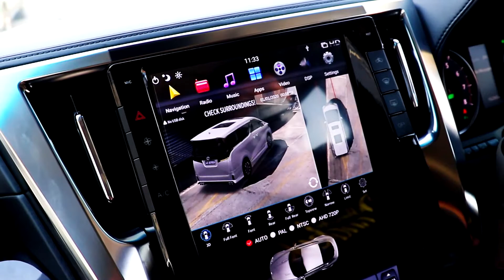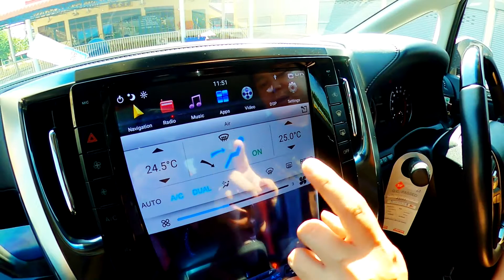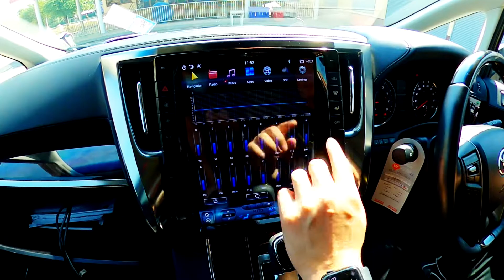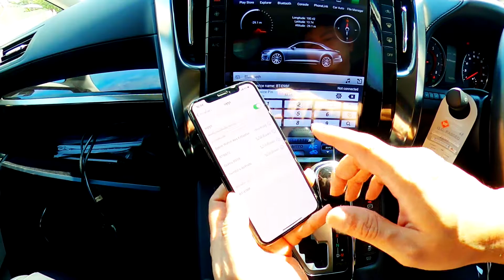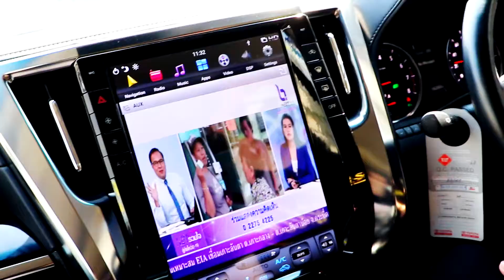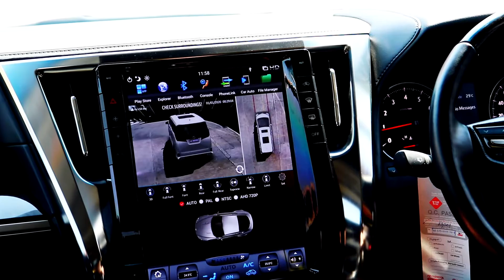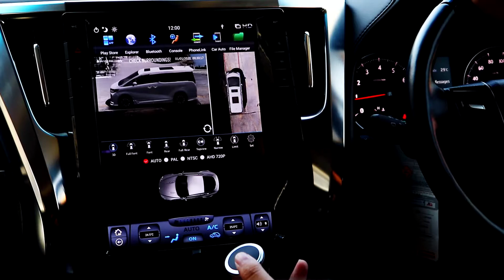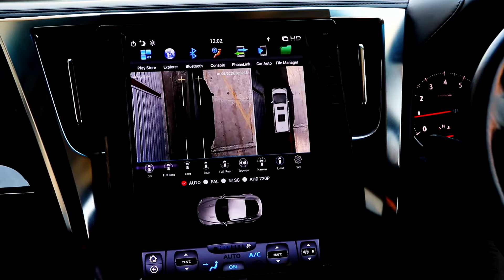เฮียรีวิว จอ Android Tesla Style กล้อง 360 Super 3D ใน Toyota Alphard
สำนักแต่งเบนซ์แห่งเมืองไทย 🚘 🇹🇭
ศูนย์บริการ BANKKIN Premium 🇩🇪
เราพร้อมให้บริการแล้ว เจ้าแรกในไทย 12 ปี พร้อมด้วยอะไหล่แต่งรถ มากกว่า 1000 รายการ

⭕️ Lighting | Brake System | Facelift | Body Part | Ceramic Coating | Accessories | Air Suspensions

📟 Line@ : @facelift เติม @ ด้านหน้าด้วย หรือ กดลิงค์มาเลยจ้า

📌157 หมู่ 9 แขวงบางไผ่ เขตบางแค กทม.10160
ถนนบางแวก - เข้าจากปากทางกาญจนาภิเษก ใกล้เดอะมอลล์บางแค